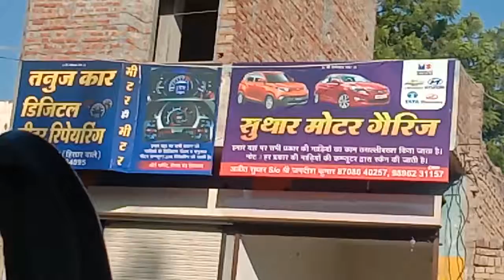Suthar, motor, garej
All types patrol and diesel car departing
And suspension